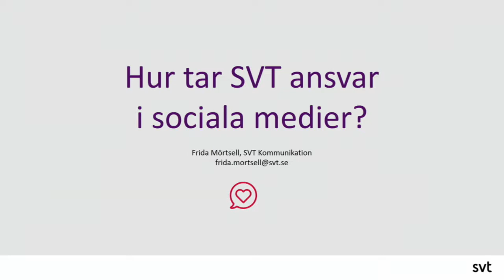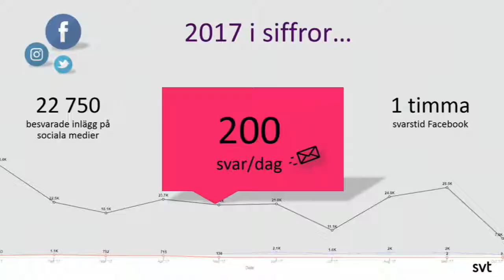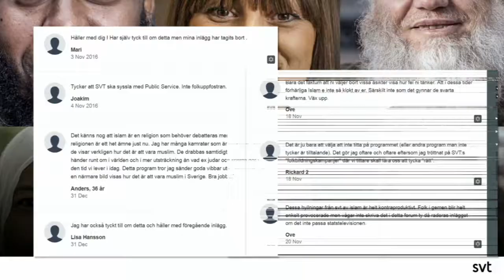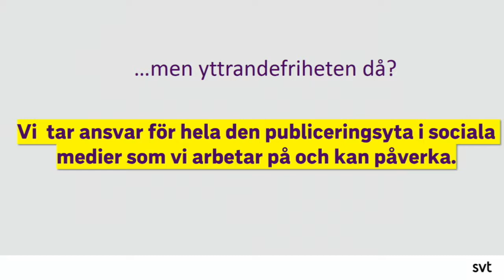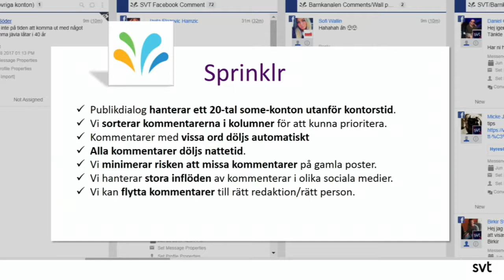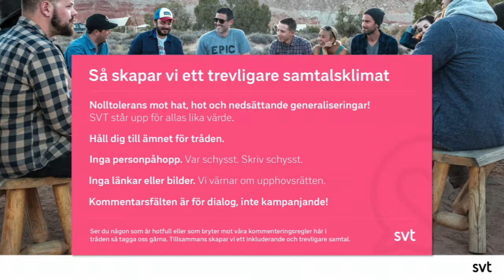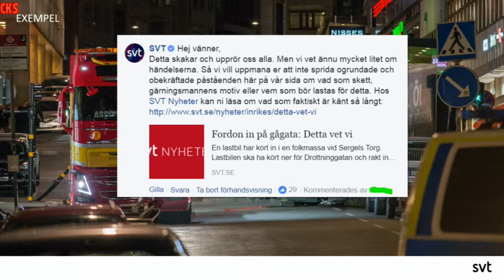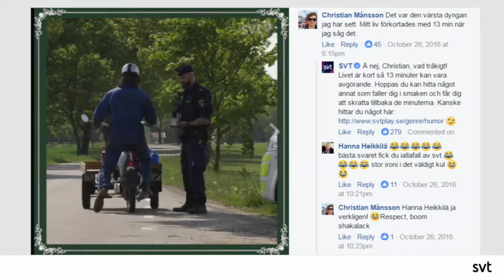Frida Mörtsell - Hur tar SVT ansvar i sociala medier? - IND17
De senaste åren har filterbubblor, åsiktskorridorer, fake news och informationskrigsföring debatterats flitigt. Vi har sett oändliga exempel på hur fakta förvanskats, alternativa förklaringsmodeller setts som vetenskap, och hur diskussionen snarare blivit mindre effektiv eftersom vi tenderar att hantera sanningen som ett vapen snarare än som en grundbult.

Frida Mörtsell är arbetsledare på Publikdialog, det team på SVT Kommunikation som ansvarar för dialogen med publiken. Publikdialog besvarar frågor om SVT:s verksamhet, samlar in synpunkter och krishanterar i sociala medier och på mail. Publikdialog vill bygga relationen med publiken och skapa ett samtalsklimat där alla vågar delta i diskussionerna på alla plattformar.